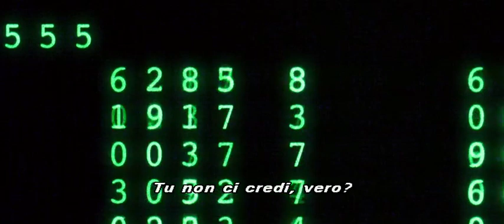"Matrix" ("The Matrix", 1999). Cos'è un blocco narrativo/1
Nel primo blocco narrativo di Matrix vi sono sei sequenze. Nella sequenza (a) Trinity viene attaccata prima dalla polizia e poi dagli agenti di Matrix, ma riesce a fuggire. La sequenza è d’azione, dunque contiene in 5 minuti e 50 secondi molti cambi di scena, alcuni costituiti da una sola inquadratura. La sua funzione è quella di presentare il personaggio, gli antagonisti e di agganciare da subito il pubblico alla storia. La sequenza termina con l’impegno degli agenti a cercare il prossimo obiettivo: Neo.